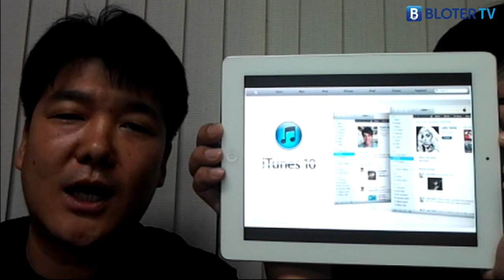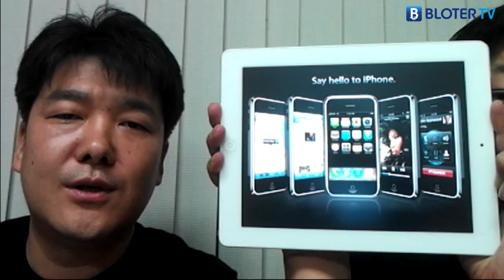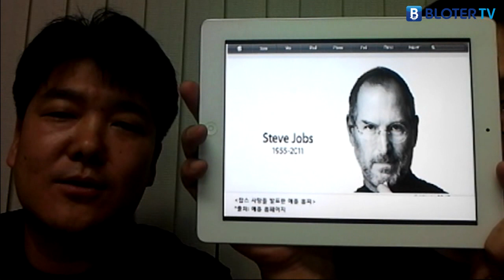[BLOTER TV] Thank you, Jobs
지난 10월 5일 스티브잡스 애플 전 CEO가 타계했다. 파란 만장한 삶을 살아왔다는 말이 딱 들어맞는 인물이다. 그가 우리에게 선물로 주고간 제품들은 어떤 것들이 있는지 살펴봤다.